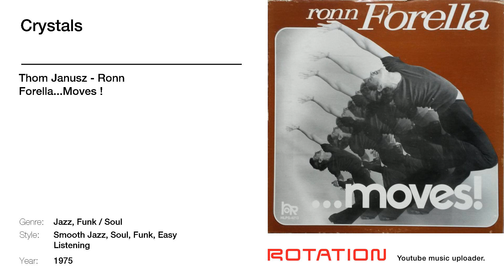Thom Janusz - Crystals